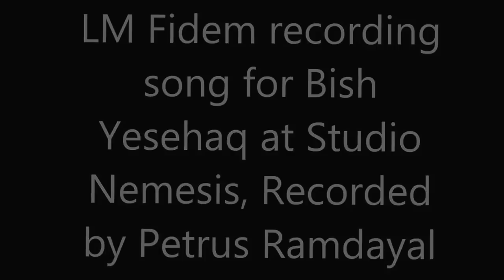LM Fidem making dubplate for Bish Yesehaq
LM Fidem recording a dubplate for Bishop Yesehaq Sound System at Studio Nemesis Den Helder mixed by Petrus Ramdayal